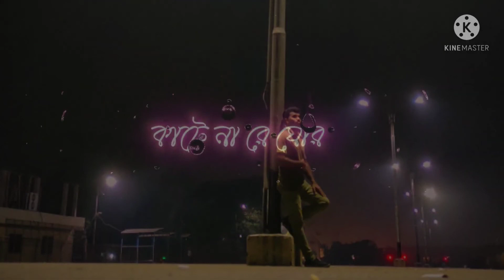RJ Natok Bangla! sad song with sad moment💔